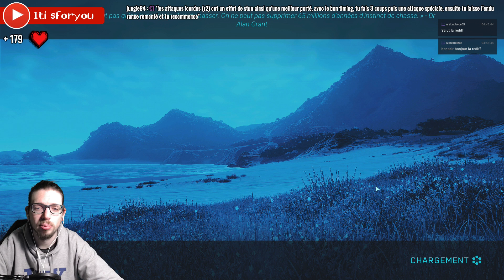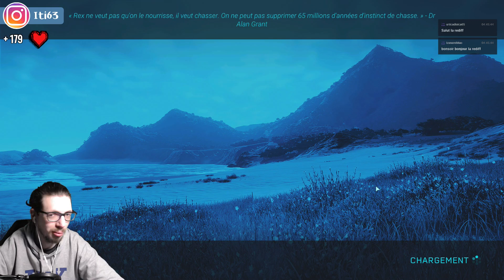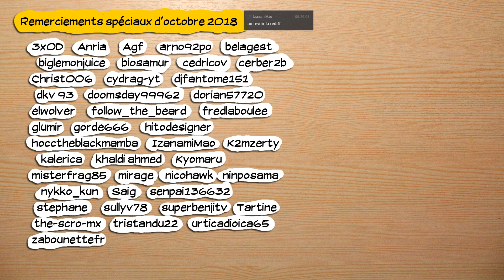🔴🎮 Jurassic World Evolution - pc - 20